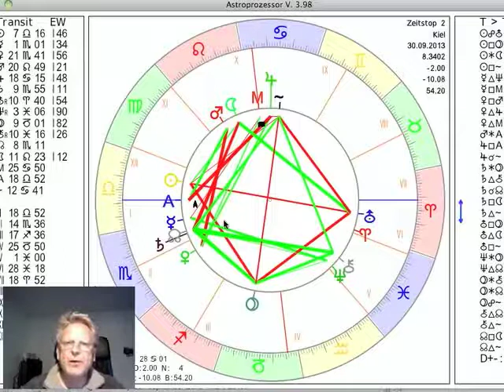Tageshoroskop 30. September 2013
präsentiert das Tageshoroskop vom 30. September 2013 interpretiert vom Astrologen Norbert Giesow. Mit dem Mond im Löwen (bis Dienstag Abend) ist die Lebensfreude, die Großzügigkeit, Herzlichkeit und Kreativität groß geschrieben. Gleichzeitig gibt es eine gewisse Pluto-Energie, die sich darin zeigt, dass wir in uns Weichen umstellen können, wenn wir uns denn unseren Ängsten und übersteigerten Erwartungen stellen.